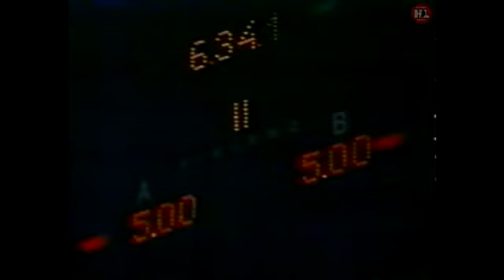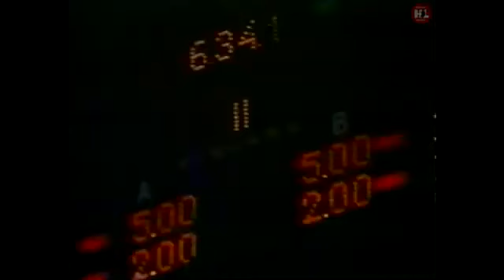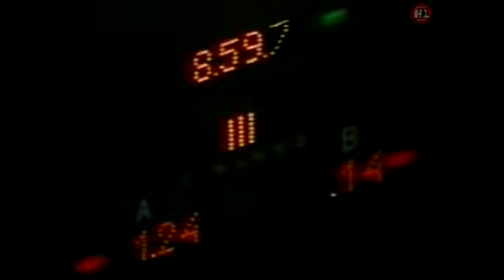NHL Super Series 1989 Washington Capitals vs Dynamo Moscow Full Hockey Game